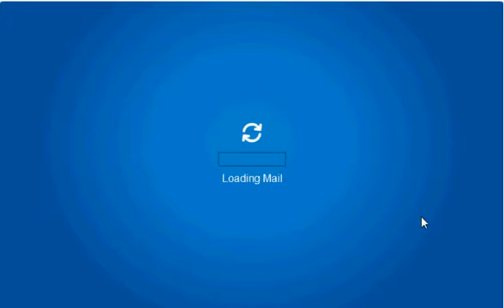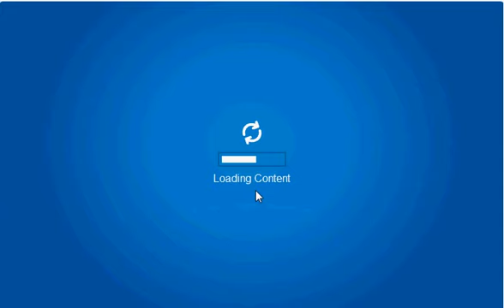The *NEW* 2011 Club penguin Money Maker...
THIS ACCUALLY WORKS.ONCE I GET 100 QUESTIONS ASKING ME HOW TO DOWNLOAD IT I WILL PUT UP A LINK TO MY VIDEO...